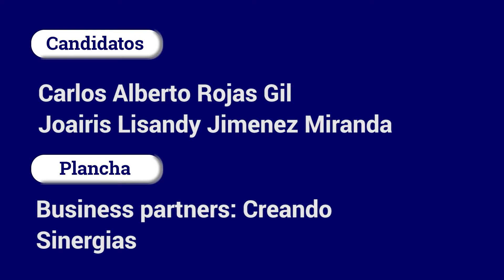Candidatos a representantes estudiantiles de posgrado al Consejo Académico